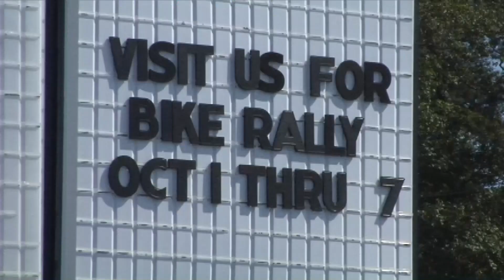Fall Bike Rally a wrap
The 2012 Fall Bike Rally has come to a close and those who attended would say it was a success.